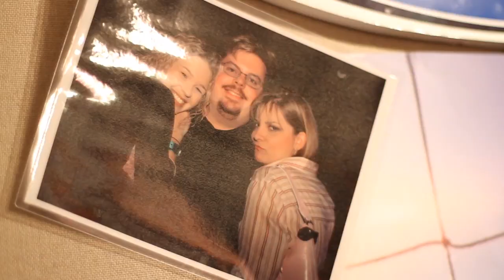Melissa Carter's Last Day on The Bert Show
After being with The Bert Show since it's inception (10 years), Melissa Carter is leaving the show.